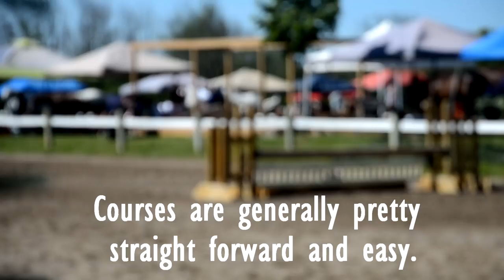Hunter Vs Jumper | Riding Style & Rules